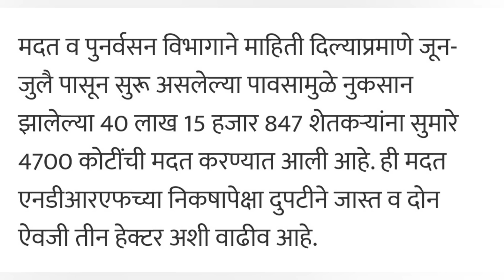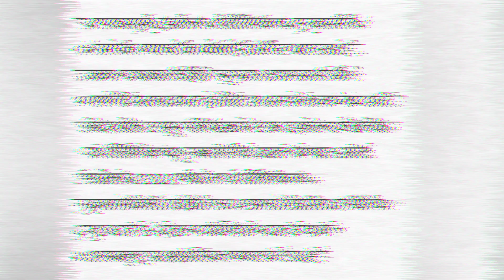आता "या" शेतकऱ्यांनाही अतिवृष्टी मदत मिळणार/Ativrushti Nuksan Bharpai 2022/Shetkari Nuksan Bharpai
🪀 *शेतीविषयक सर्व अपडेट्स करिता आताच शेतकरी योजना व्हॉट्सॲप ग्रुप मध्ये सामील व्हा*

Video Chapters
00:00 - introduction
00:20 - ativrushti nuksan bharpai 2022
00:50 - nuksan bharpai

📢 पंतप्रधान पीक विमा योजना २०२२ संबंधित सर्व माहितीपूर्ण विडिओस पाहण्यासाठी पुढील प्लेलिस्ट नक्की पहा आणि जास्तीत जास्त शेतकरी बांधवापर्यंत शेअर करा

📢 प्रधानमंत्री पीक विमा योजना ( PMFBY ) खरीप
हंगाम 2022 आणि रब्बी हंगाम 2022-23 करीता

🛑 तुमचे आधार क्रमांक कोणत्या बँक खात्याशी लिंक आहे, हे जाणून घेण्यासाठी पुढील लिंक वर क्लिक करा

*खरीप हंगाम २०२२ करिता महाराष्ट्रातील हवामानास अनुकूल असलेल्या सोयाबीनच्या टॉप ५ सुधारीत वाणांची सविस्तर माहिती जाणून घेण्यासाठी खालील व्हिडीओ नक्की पहा*

Video Topics
nuksan bharpai maharashtra
nuksan bharpai
ativrushti madat
nuksan bharpai kadhi milnar
ativrushti madat 2022